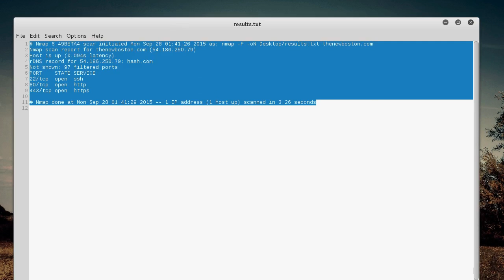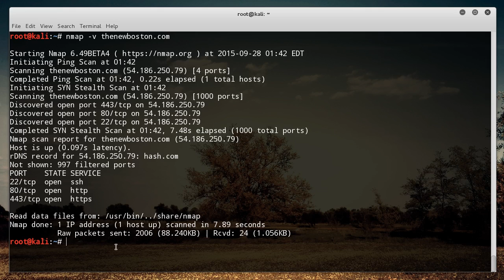Nmap Tutorial for Beginners - 5 - Saving Scan Results